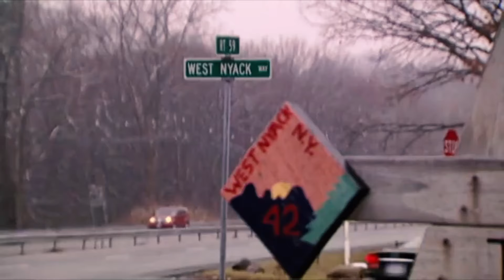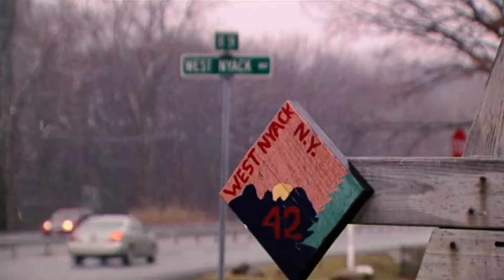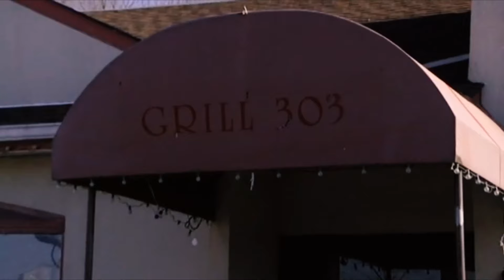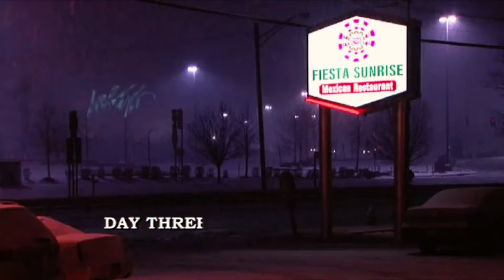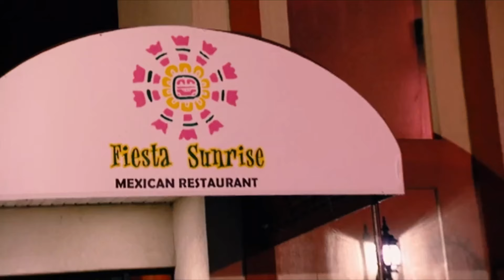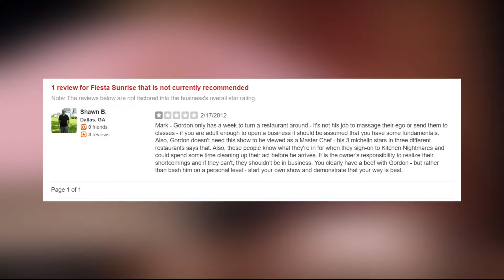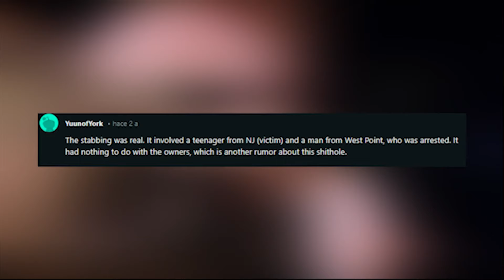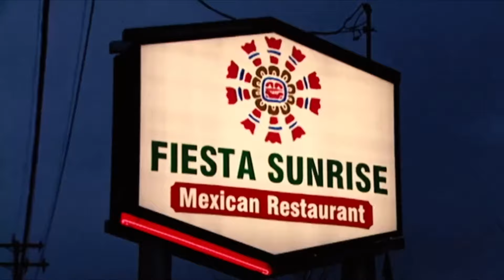What Happened To Fiesta Sunrise AFTER Kitchen Nightmares?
What happened to the Fiesta Sunrise Mexican restaurant featured on Kitchen Nightmares after the show aired?

Where are Vic, Patty, and Yolanda today?

We revisit the episode and find of what happened after the cameras stopped rolling.